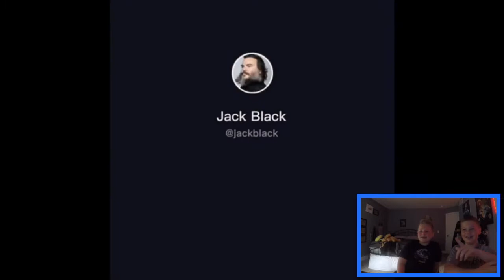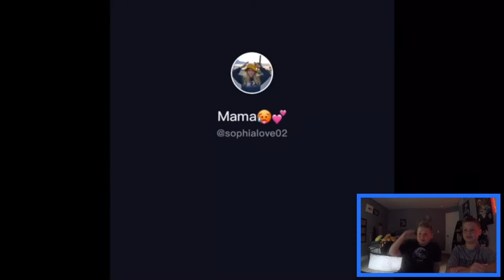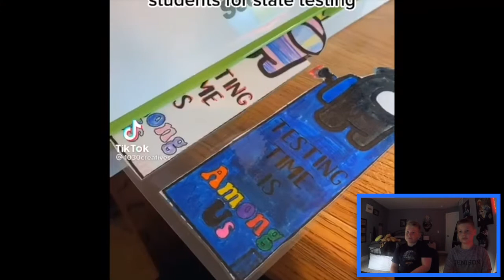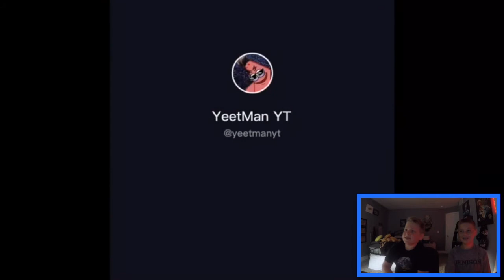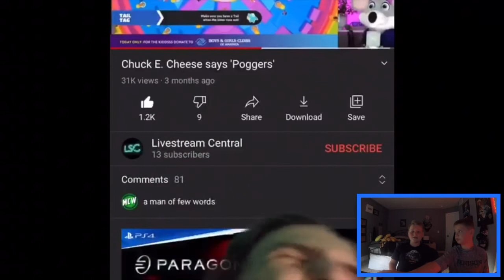Reacting To HILARIOUS TikToks!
We react to some funny TikToks! Thanks a lot for the support lately it means a lot to us :)